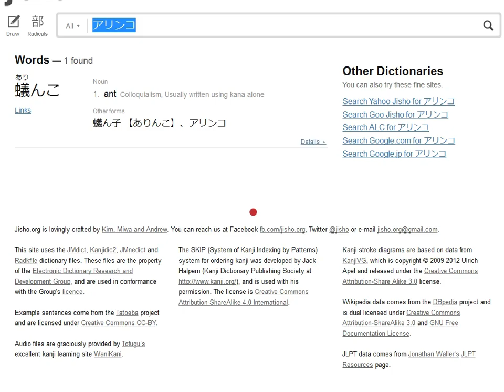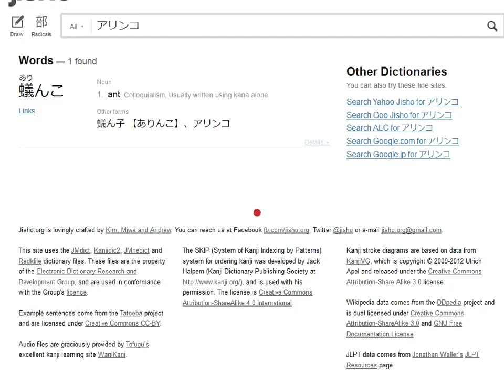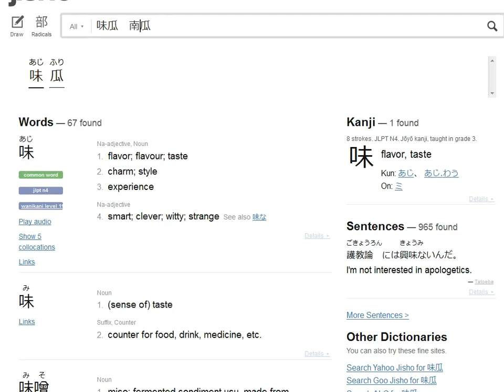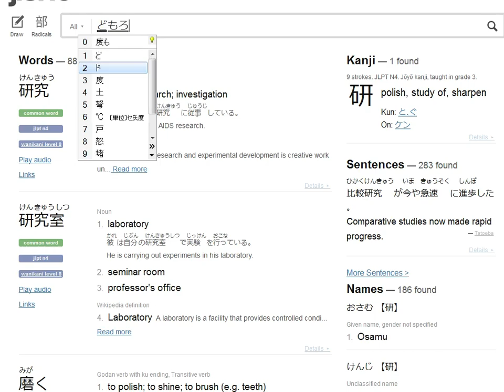Let's Play Boku no Natsuyasumi - Part 4 - Butterfly Catching!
We take a run around some mountains, before catching some butterflies. Also, we learn that someone in the house likes watermelon.